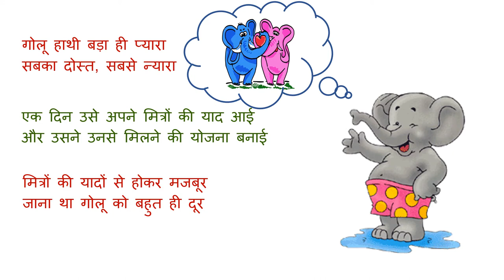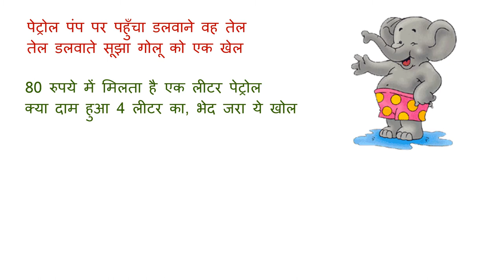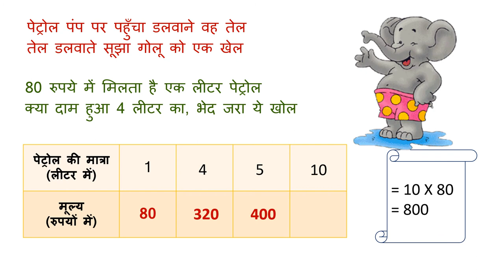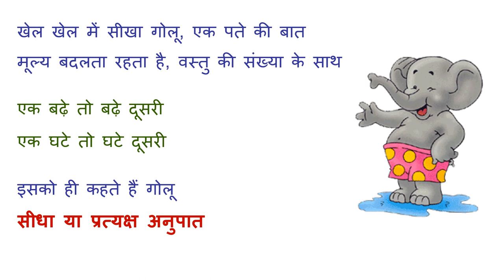CLASS 8 DIRECT PROPORTION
A small attempt to explain Direct proportion with the help of animation